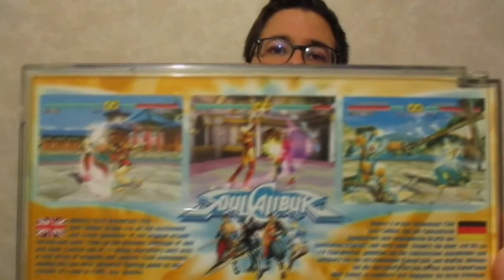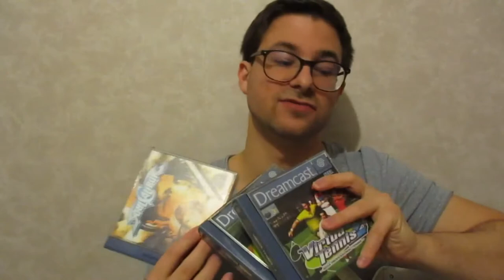Special Noel - Vous, la communauté TheRealCerbere nous parlez de la Dreamcast !